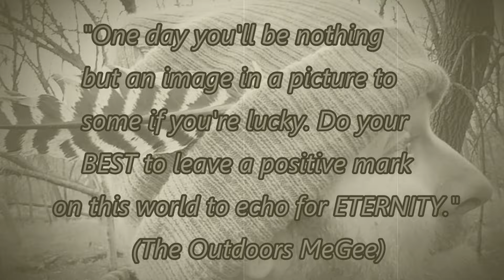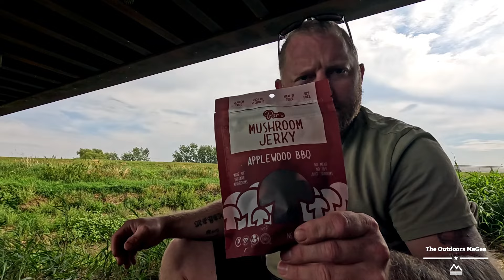hobo train bridge therapy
FACEBOOK.COM/THEOUTDOORSMEGEE

TWITTER.COM/OUTDOORSMEGEE

INSTAGRAM.COM/THEOUTDOORSMEGEE

WHITETAIL CUSTOM RODS FACEBOOK LINK HERE.